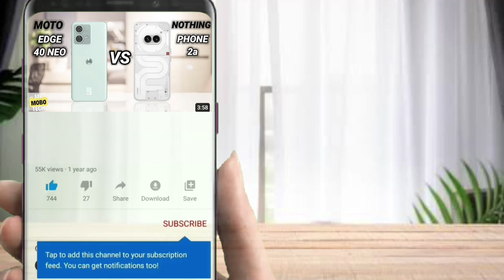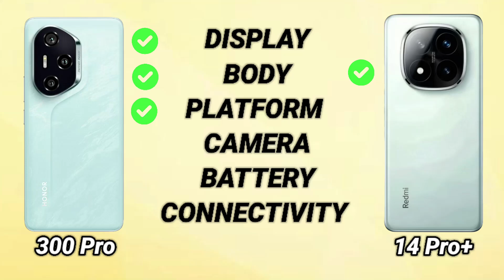Honor 300 Pro vs Redmi Note 14 Pro Plus | Mr Mobo Tech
Honor 300 Pro vs Redmi Note 14 Pro Plus | Mr Mobo Tech | Smartphone Comparison | Which one is better?

honor 300 pro pubg test
redmi note 14 pro plus vs iqoo 13
redmi note 14 pro plus vs vivo v40
redmi note 14 pro plus vs samsung a55
redmi note 14 pro plus vs realme gt 6
redmi note 14 pro plus vs xiaomi 14t pro
redmi note 14 pro plus vs iphone 15 pro max
redmi note 14 pro plus vs iphone 16 pro max
redmi note 14 pro plus vs poco x6 pro
redmi note 14 pro plus vs redmi note 13 pro plus camera test
redmi note 14 pro plus vs poco f6
redmi note 14 pro plus vs a55
note 14 pro plus vs note 13 pro plus
note 14 pro plus vs realme 13 pro plus